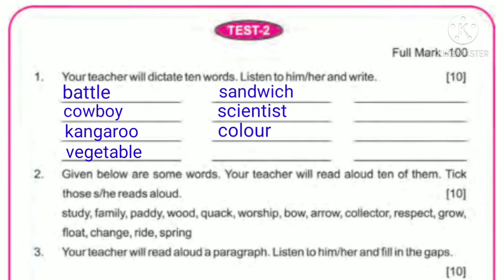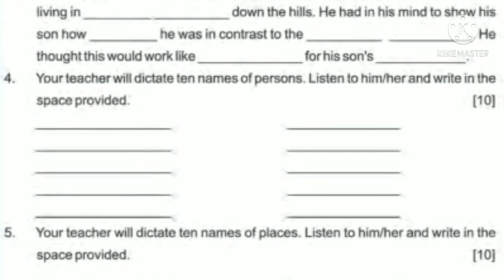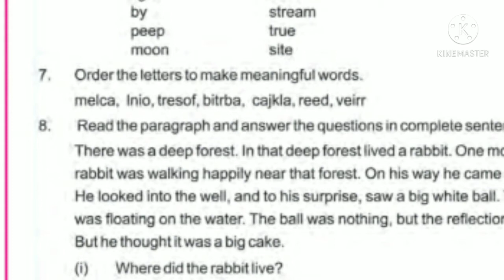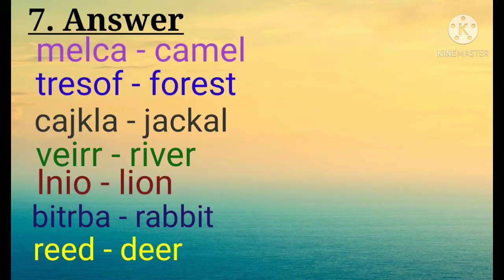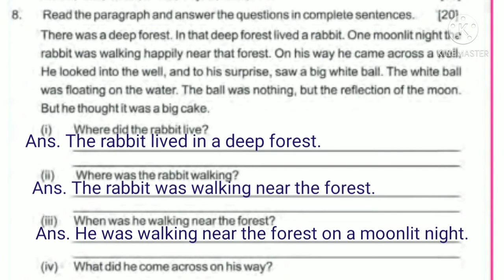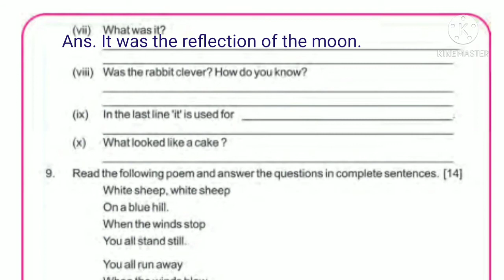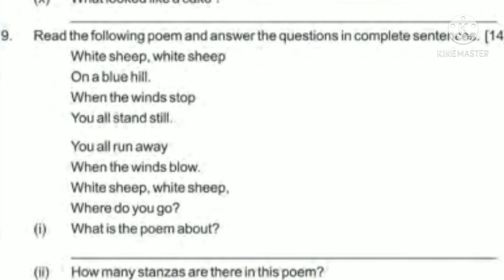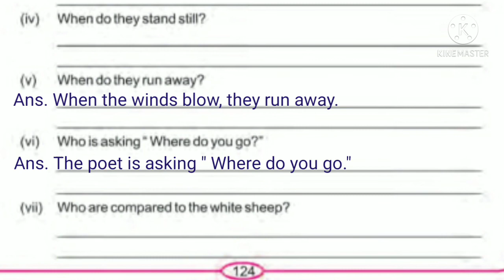TEST-2//Discussion of Questions and Answers//Class-7//English Reader//